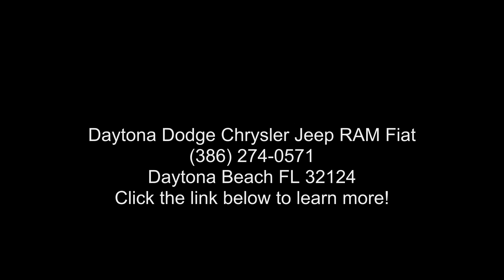2022 Ram 1500 Big Horn - Daytona Dodge Chrysler Jeep RAM...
New 2022 RAM 1500 Big Horn, diamond black crystal pearl-coat exterior paint exterior, 6, 3.0 l, 8-speed automatic 8hp75 transmission, 4x2, 0 miles, Stock IT-R22041, VIN: 1C6RREFM2NN152240,